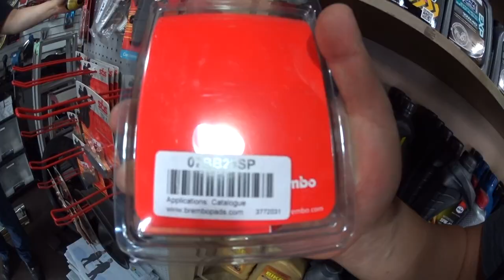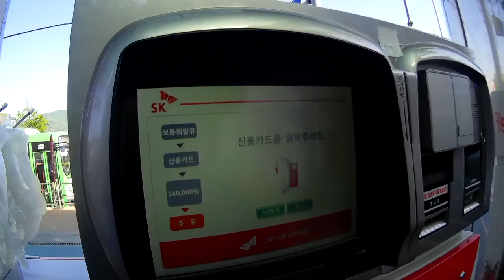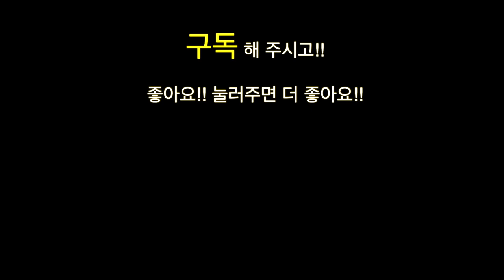[바이크] R1200GS 킹타이어 쉘어드벤스 브렘보패드 교체하기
제주투어를 준비중입니다.
그냥 버티다가 투어직전에 교체할까 하다가
그냥 세가지 정비품목이 한번에 교체시기가 와서  한방에 교체했습니다.
타이어가격이 저렴해서 정비비가 다소 저렴하게 나왔네요